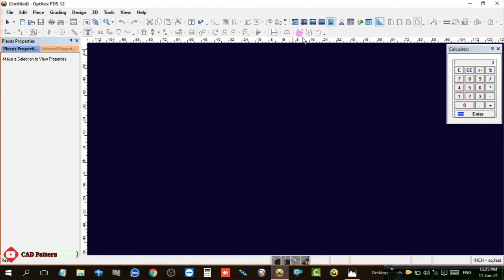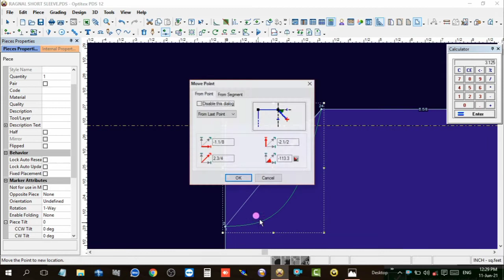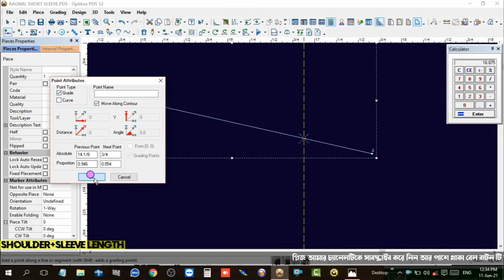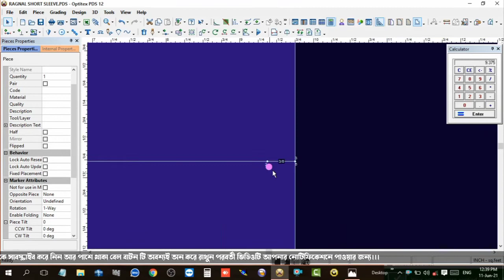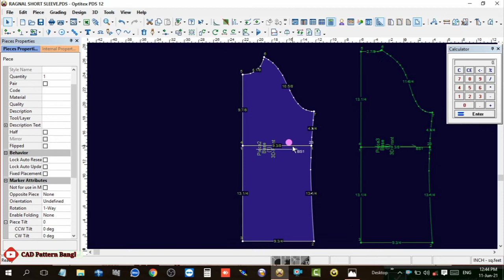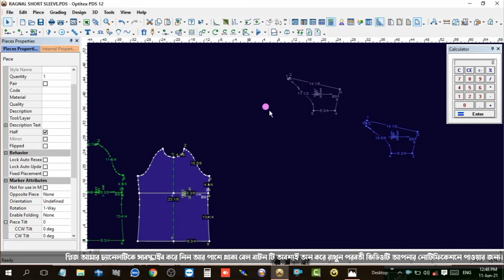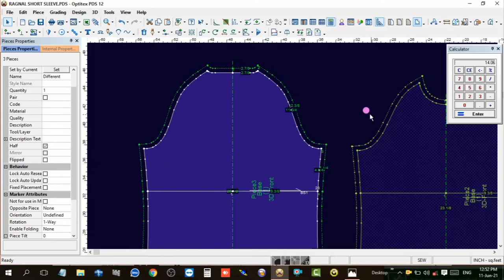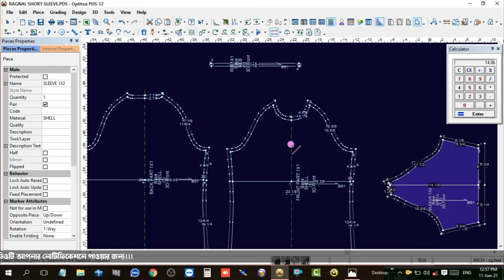Raglan Dress Tutorial | Beginner Tutorial | Raglan Short Sleeve Pattern | Optitex 12 | Bangla 2021